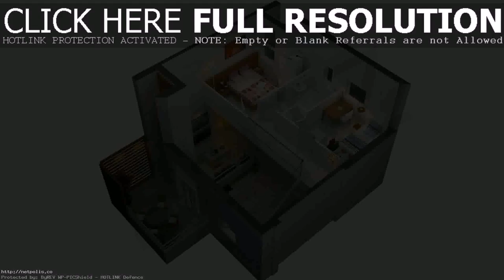House Plan Design Photos - Gif Maker DaddyGif.com (see description)